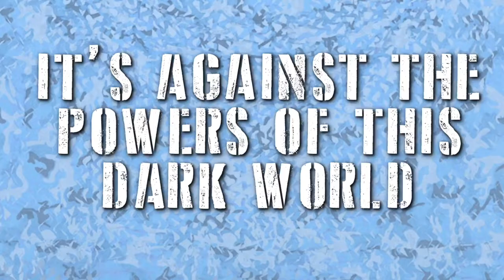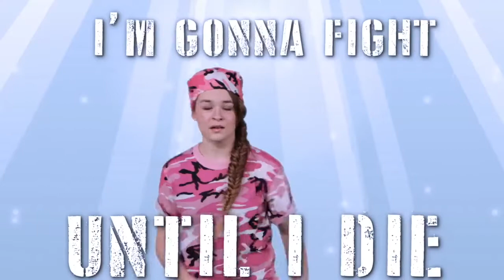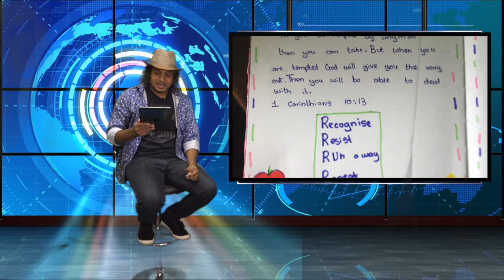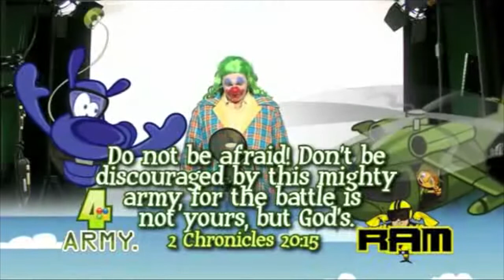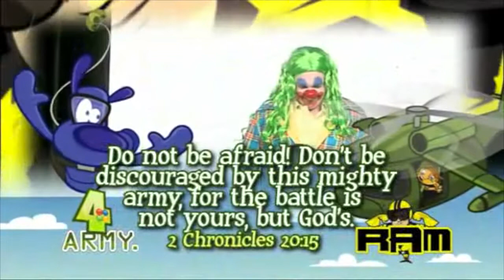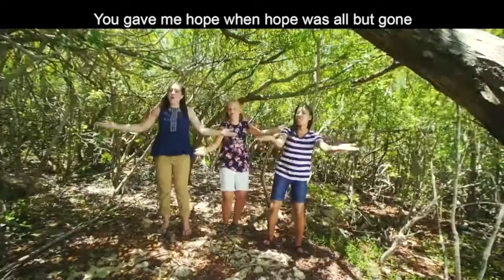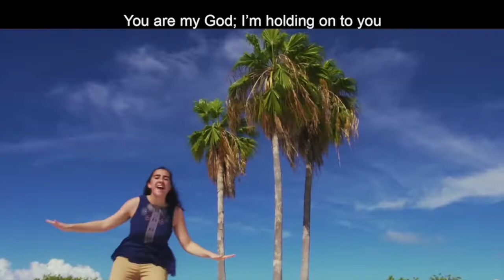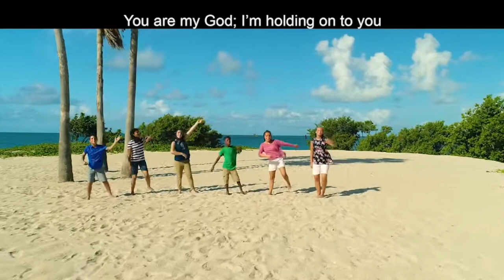ARMY OF GOD - LESSON 1 (The Father's House Kids Church Online)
Please contact
Dilrukshi